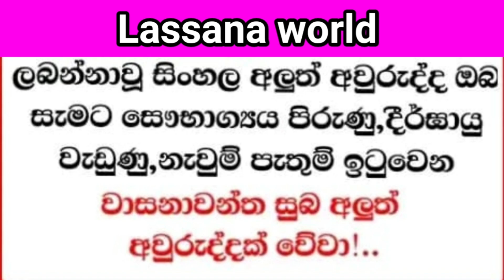සුපිරියක් සොයන්නෙකුට🚘 low budget cars 🚘 second hand cars 🚘 used cars 🚘 Lassana world 🚘🌎🚘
ආයුබෝවන් !

ගොඩාක් ස්තුතියි.
Lassana world.

   Hi friends ❤

                      Lassana world ❤